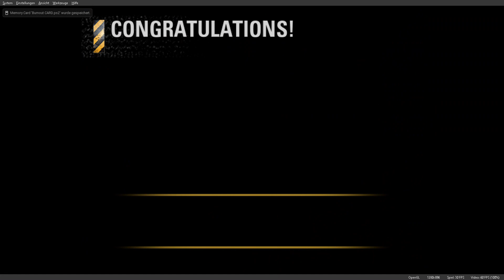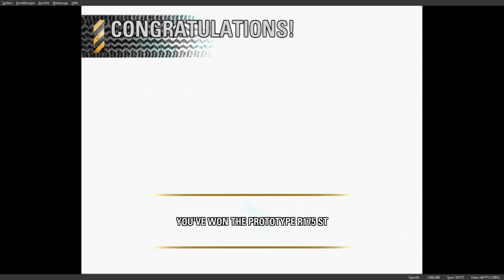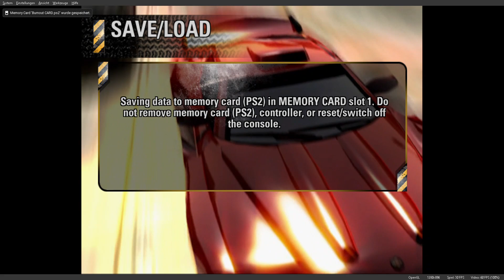Lets play Burnout Revenge part 4: Eliminierung der Gegnern in einfachen Format!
Info zum Spiel:
Criterions heiß ersehnte Spieleserie ist zurück und diesmal mit Action.
In Revenge sind die Crashes um einiges besser geworden als bei Burnout 3.
Nutze die in vorwärts Richtung fahrenden Autos zum Vorteil um deine Gegner fertigzumachen.
Doch pass auf auch die Gegner können das selbe Tun wie du, also sei gewarnt.
Road Rages, Rennen, Zeitfahren und der Crash Modus sind alle wieder da und machen mehr Spaß den je.
Worauf wartest du, fahre los und zerstöre deine Konkurrenz!

Wie hat sich das Spiel verkauft?:
Burnout Revenge hat sich so gut verkauft, dass es selbst Burnout 3 Takedown problemlos überholt hat.
Mit Burnout Revenge konnten die Entwickler die Spiele Engine Renderware weiter verbessern und es deutlich Schöner zu machen.
Es hat auch eine XBOX 360 Fassung spendiert bekommen (Es war das erste Burnout Teil der Spieleserie, dass es auf der Xbox 360 gibt.) die ist allerdings etwas umstritten, da Fans sagen dass die PS2 Fassung besser war und einige behaupten das Gegenteil.
Trotzdem ist Burnout Revenge einer der Besten Teile der Spieleserie, neben Burnout 3 Takedown und Burnout Paradise.